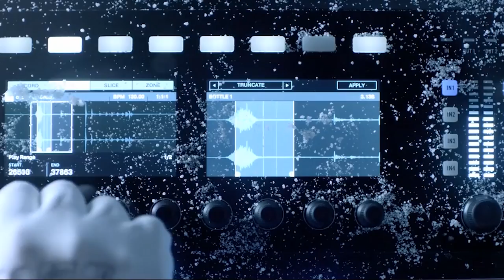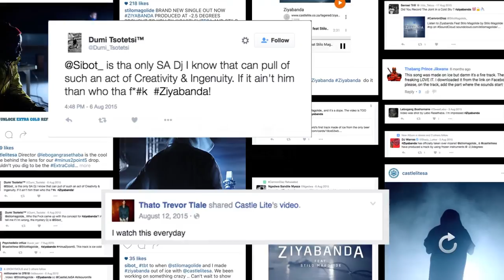Castle Lite Presents Ziyabanda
Castle Lite is known for having a continuously fresh approach to branding and their latest campaign was no different. ‘Ziyabanda‘ is the first track to be recorded at the sub-zero temperature of -2.5°C and comes courtesy of Castle Lite, the only beer lagered at – you guessed it – minus two point five. If you’re wondering how this is possible: the beats are made out of ice.